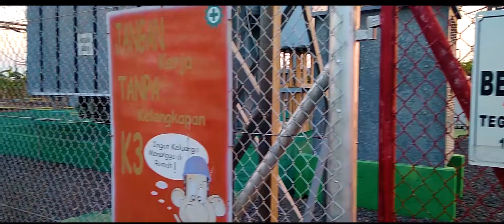Icon+ | AWAS BERBAHAYA ! TEGANGAN TINGGI 150000 VOLT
Wilujeung Wayah Kieu Sadayana ! ;)
Mugia Aya Dina Tangtayungan Gusti Alloh SWT, Amiin

Kali ini saya mau share sebuah footage sederhana, maaf kalo editannya masih jelek, hehe